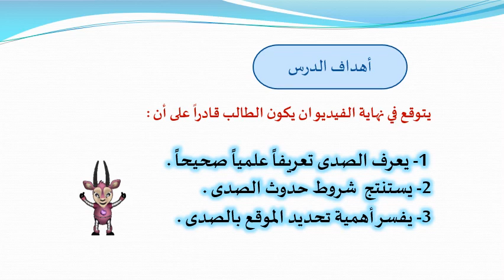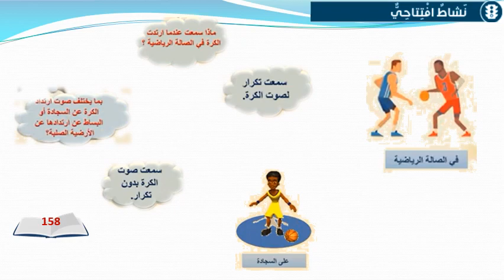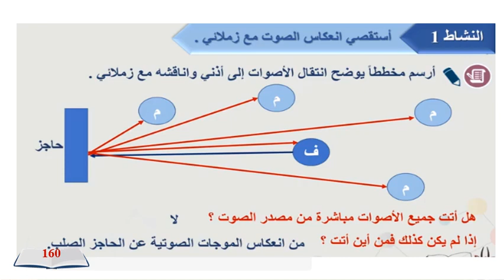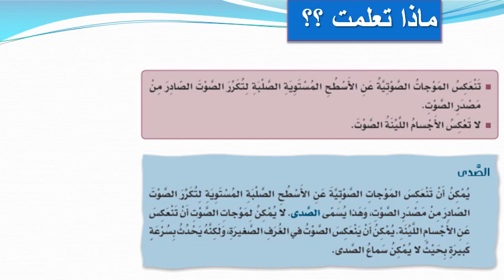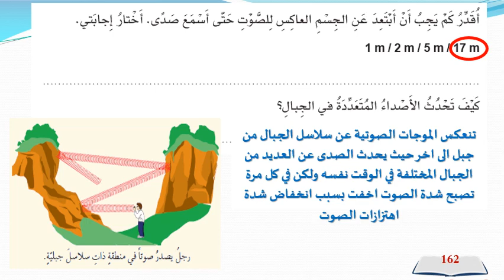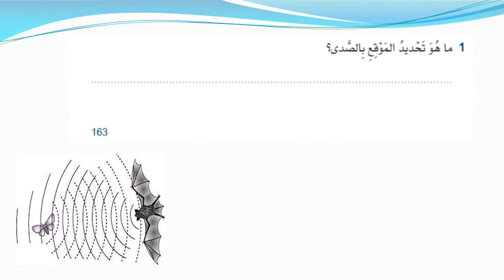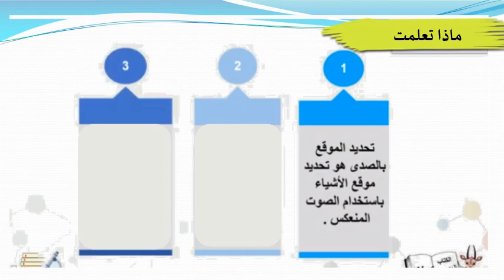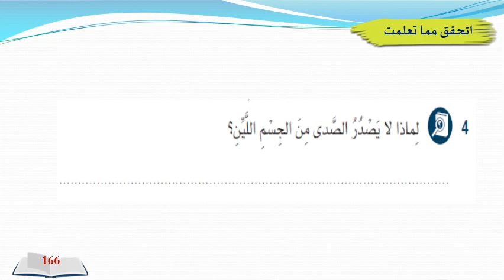صف رابع علوم صدى الصوت الاربعاء 31 03 2021 1